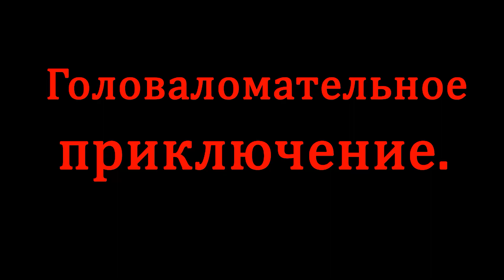Миссис веснушка любит мягкие игрушки | Hello Neighbor - Hide and Seek #2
Hello Neighbor - Hide and Seek полное прохождение на русском, летсплей. Сюжет игры Hello Neighbor - Hide and Seek Прохождение игры с комментариями. Hello Neighbor - Hide and Seek детектив игра

Хочешь помочь? Не отказывай себе, помоги!